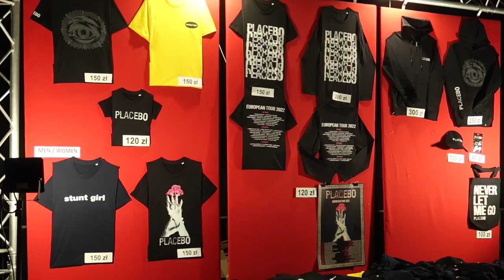SPEŁNIAM MARZENIE | KONCERT PLACEBO | KOŁDRA Z GĘSIEGO PUCHU | VLOG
✔ NABLA MIAMI LIGHTS COLLECTION SKIN BRONZING BRONZER DO TWARZY SOFT REVENGE